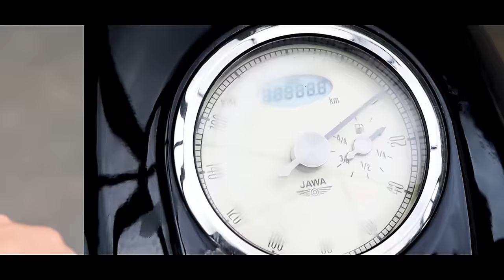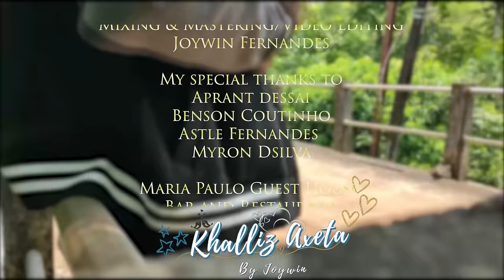'Khalliz Axeta' | Joywin Fernandes | New Konkani Love Song | 2023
'Khalliz Axeta' 🎤🎵
In my 3rd original track, Hansika plays the role of my sister, and Keagan portrays my friend. As their paths cross, they develop a strong friendship that gradually blossoms into a deep and passionate love for one another❤️✨

Audio🔊
Music director
Joywin Fernandes

Drums By🥁
Astle Fernandes

Singer/Lyrics/Recorded/mixed and mastered by
Joywin Fernandes

Video credits🎥
Introducing-Keagan Alvarez & Hansika Fernandes
Astle Fernandes
Cinematography
Benson, Astle, Joywin

Editing and Colour Grading🧑‍💻
Joywin Fernandes

Aprant dessai
Benson Coutinho
Astle Fernandes
Myron Dsilva
Maria Paulo Guest House Bar and Restaurant
(Agonda Beach Rd, Igrejwado, Agonda, Goa)

Locations📍
O' cuzinero
(Bhindimoll, Chandor, Goa)

Seby's Place
(Karally Ward, On Quepem Margao
 Main Road Carali, Paroda, Quepem, Goa)

Its been a while i didn't meet you
If i hold you iam gonna love you all the night all the night

It was a time when we're young
Holding our hands school times Just friends
Dancing on a rhythm like stars in sky oh baby Stars in the skies
Sangath mhozo tu moga sodinaka fokot  tuch
Zai maka anik konuch naka voi tu go mojem
Jivit sarche dogaini amche

Oh moga khalliz axeta tuka oh moga sopnan
Tu mojea yeta! oh moga volon maka poinaka
Khalliz mojem dukhoinaka polleun maka Kiteak lozta

Oh mogaa tu mhoji ranni korea amchi ti kanni
Fulam ani bovrea pori oh moga tu mojem

Oh Baby girl you are mine just take me where you
Feel so fine around the field side underneath
The paradise no i cant escape tonight
Utranni tujea god god piso kela maka choi
Rosteani voitana dole maka marnaka ullo kor
Ata maka voi oh moga oh moga hatani hat
Galun cholya ami gadier ata

Moga yo dhavun gopan
Tukach ravta hav sodanch
Visvas dhorun hea kalzan

Hoi Tujeruch mozo jiv ho asa
Tujea vine mojean ani ruank moga ani zaina
Tuje rup samkar yetana
Sorgar asa mhaka koso ata dista